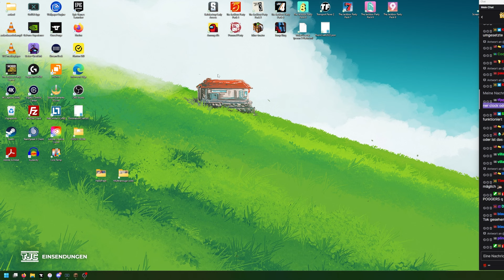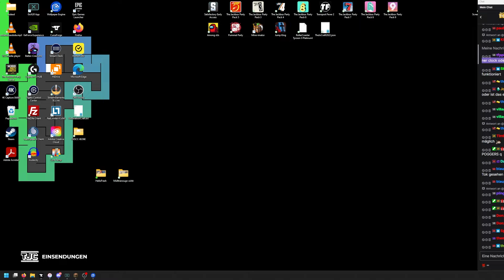REDSTONE LABYRINTH GENERATOR (so krass) 📪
╠═► TheJoCraft empfiehlt:
║  Du bist auf der Suche nach einem
║  TOP-Minecraft-Server?

📬 Informationen über diese Einsendung 📬

📓 Titel: Redstone Labyrinth Generator

⛏ Ersteller: Einfach_Nur_Maxi, MiluxMC

📋 Kommentar: Minecraft, Redstone, Labyrinth, Labyrinth Generator, Redstone Labyrinth Gernerator, Einfach_Nur_Maxi, MiluxMC, Labyrinth in Minecraft, Redstone Labyrinth, Minecraft Labyrinth Generator

Alle obigen Angaben wurden von dem Ersteller
verfasst und wurden 1:1 aus dem Einsende-
formular von TheJoCraft übernommen.

*: Der Ersteller dieser Einsendung ist für den
Downloadlink verantwortlich und kann diesen
auch löschen. Sollte der Downloadlink also nicht
funktionieren, kann es sein, dass der Ersteller
diesen gesperrt hat, oder über seinen Kanal
einen neuen Download anbietet. TheJoCraft
kann leider keine Garantie für die
Aktualität der Links gewährleisten.

  Du hast auch eine Minecraftwelt (PC Version) und
  möchtest diese einsenden? Dann findest du alle
  weiteren Informationen auf

  Einsendungen per Mail werden nicht akzeptiert.

  Hier findest du noch Links zu meinem